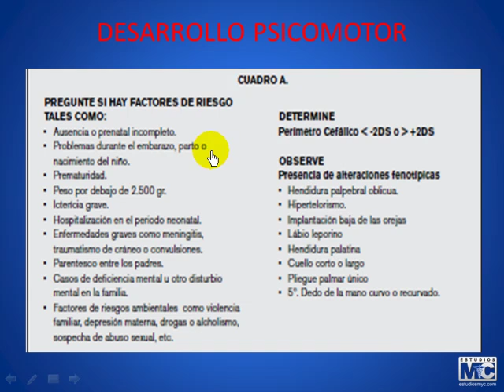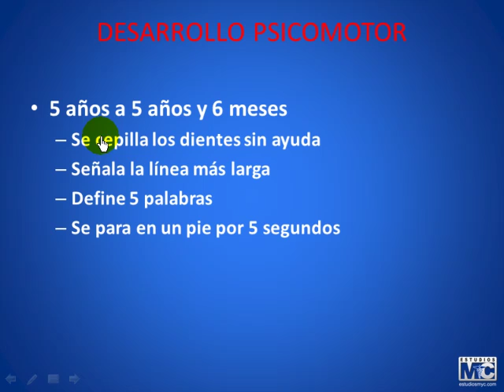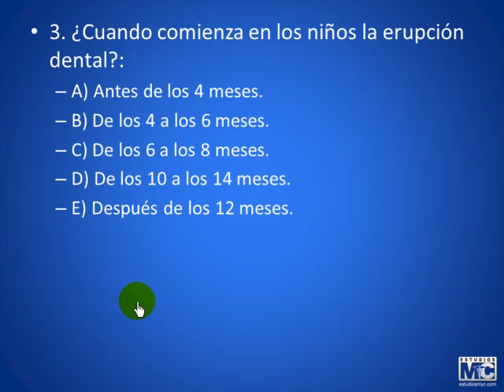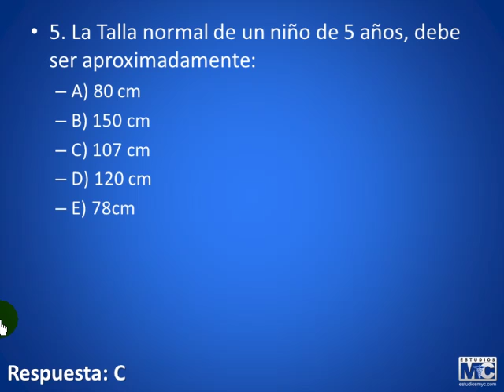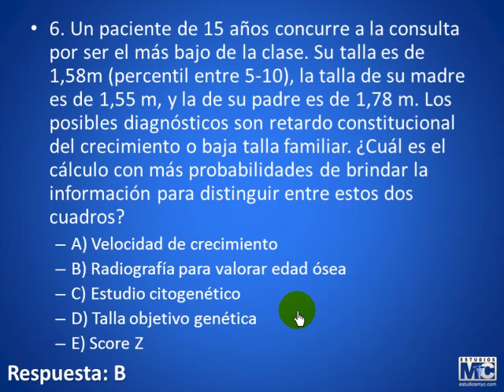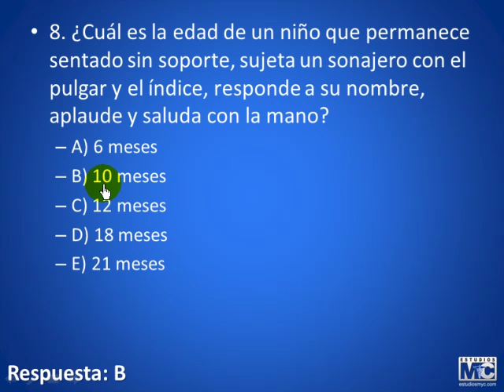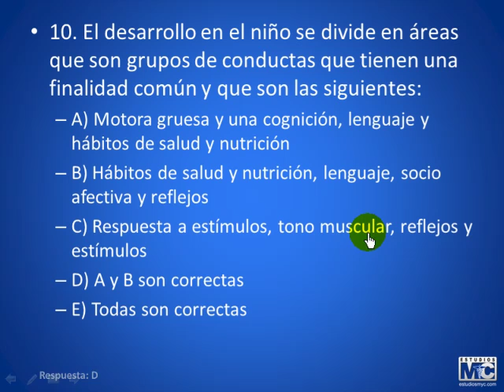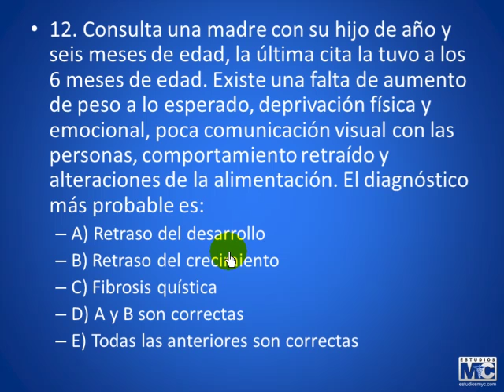MyC pediatria - 231013 PEDIATRIA4 CREDE PARTE2